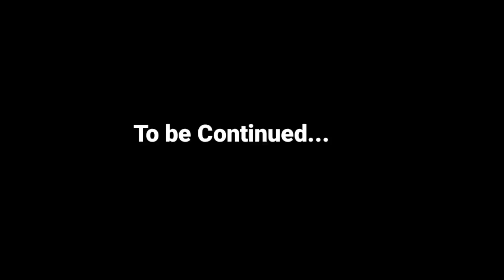Day 2 in Bangla Public SMP | Minecraft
SMP LINK in Discord👆

Minecraft Bangla Public SMP